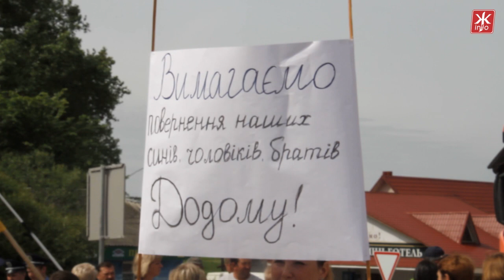На Житомирщині півсотні жінок понад 5 годин блокують трасу Київ-Чоп -Житомир.info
24 червня о 8 ранку півсотні жінок заблокували рух на трасі міжнародного значення Київ-Чоп. Це мами і дружини житомирських військовослужбовців, які з березня несуть службу на Сході і з того часу не були вдома. Жінки скаржаться - більшість  військовослужбовців знаходяться у польових умовах вже 110 днів без відпочинку, не маючи належного захисту, харчування, а подекуди навіть води.
Мітингувальниці безперервно ходять пішохідним переходом, створивши 20-кілометровий затор. Таким чином мами і дружини вимагають, аби Міноборони провело ротацію, повернуло військових Житомирського гарнізону у місця їх постійної.